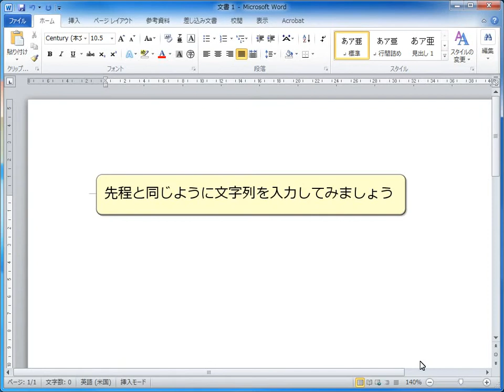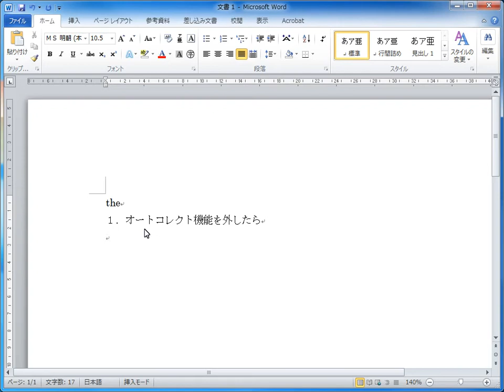ワード オートコレクト機能を外す方法 Windows 裏ワザ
ワードの初期値では、文章の先頭にあるアルファベットの文字が大文字になったり、記号を入れると自動的に箇条書きになったりする面倒なオートコレクト設定になっています。必要のない設定は、オートコレクトの設定から外しておきましょう。
パソコン　裏ワザ　動画マニュアル　Windows編

パソコンの便利な使い方や裏ワザを大公開。Windows、インターネット、メール等々、パソコンをよく使う人でも意外と知らない便利ワザがたくさんあります。